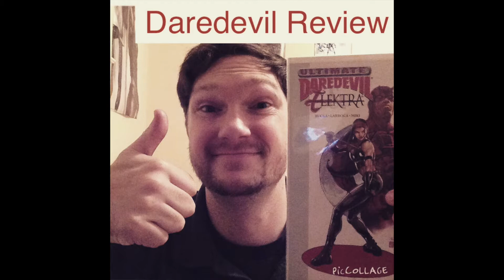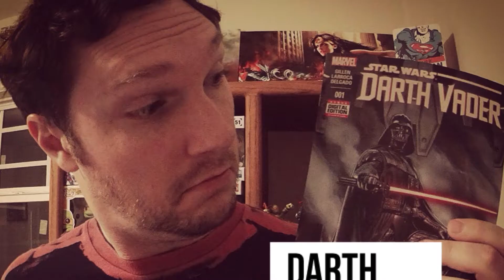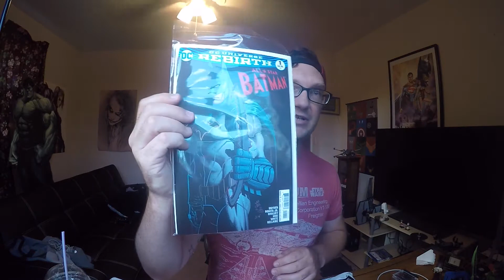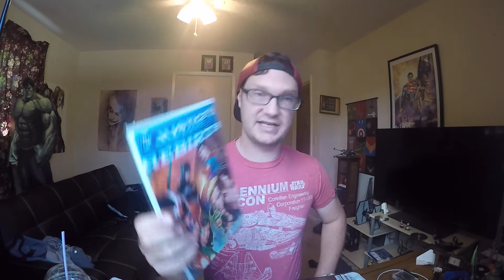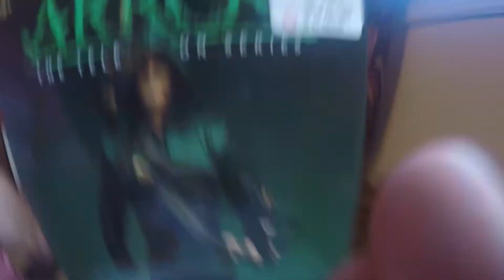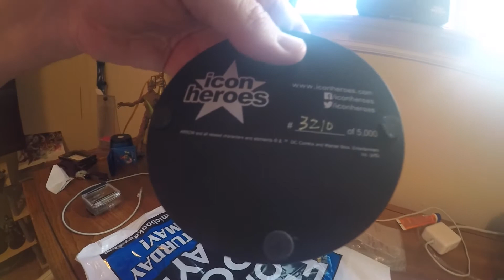A SICK ARROW MINI STATUE, and a TAG vid!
A haul, An awesome paperweight , and I tag vid I must be crazy!!! Check it out here now!!
I'm Tagging: Make a video response to "What is your earliest memory in comic collecting to have a channel dedicated to it?"